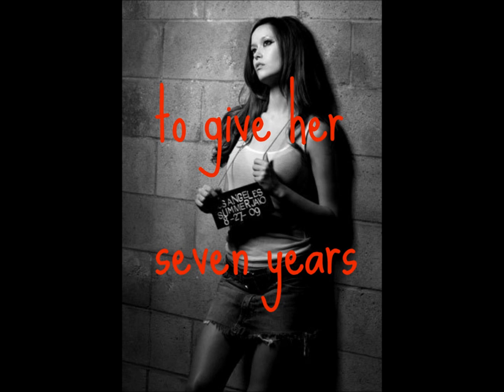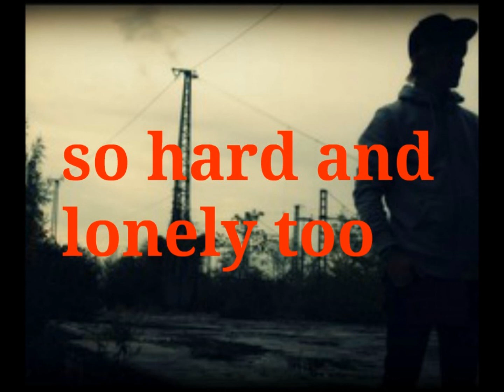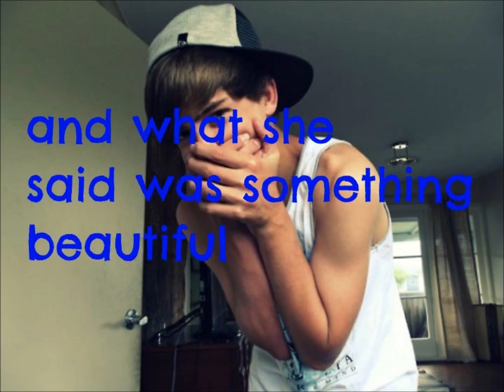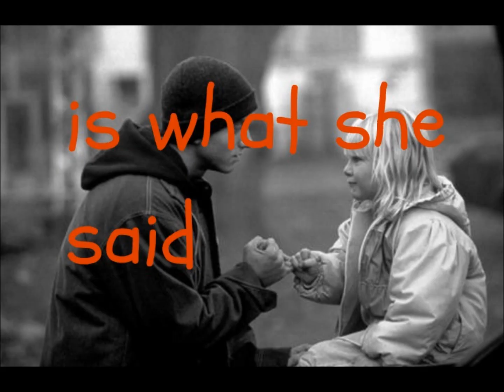My Friends Lyrics- Red Hot Chili Peppers